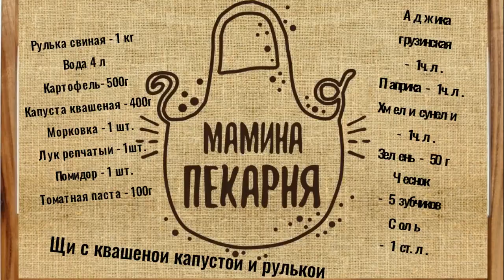Щи с квашеной капустой и рулькой! Вкуснее я не ела!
Щи замораживали и брали с собой в долгую дорогу. Для еды ледяные щи рубили топором, отколотые куски разогревали на огне и ели с хлебом, обжигаясь и радуясь их аромату и сытости. Ели и приговаривали: «Щей поел – словно шубу надел», а может и «Щами мир стоит».
Конечно же зимой щи можно приготовить и из свежей капусты. Но зачем, если есть квашеная! Для Русских щей характерна густота – в них «ложка должна стоять». Для сытности их обычно делали жирными, а чтобы приглушить вкус жира, щам придавали кислую нотку, добавляя квашеную капусту.
Щи я варю на свиных рёбрышках или из рульки. Рулька сделает щи  наваристыми  с ароматом всеми любимого холодца.
А картошечку для щей подготовим особым способом, что придаст им густоту и сделает ещё вкуснее. Если боитесь экспериментировать,  можете приготовить картофель  стандартным способом.
Нам понадобится:
Рулька свиная - 1 кг
Вода 4 л
Картофель- 500г
Капуста квашеная - 400г
Морковка - 1 шт.
Аджика грузинская - 1ч.л.
Паприка - 1ч.л.
Хмели сунели - 1ч.л.